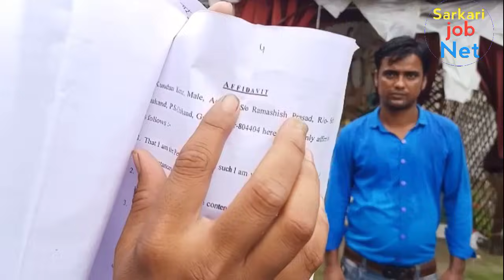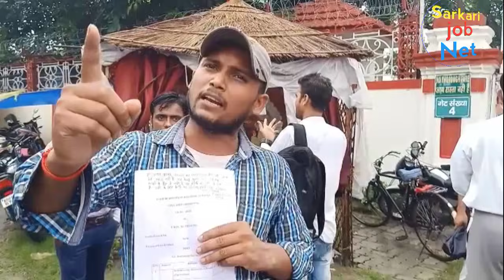कुंदन_सर_LIVE पूरे बिहार के अभ्यर्थियों के हक में लिया बड़ा फैसला पुराना केस वापस नया केस फाइल stet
◆Hello

DEAR FRIENDS_WELCOME TO YOUR CHANNEL ~ 'SARKARI JOB NET'

TWITTER ACCOUNT FOLLOWING

टेलीग्राम ग्रुप को जॉइन करें और लिंक को शेयर कीजिये!

✍️ आपको इस ग्रुप में सभी सरकारी नौकरी , क्लास व Study मेटेरियल बिल्कुल फ्री में मिलता रहेगा... ✍️

कुंदन_सर_LIVE पूरे बिहार के अभ्यर्थियों के हक में लिया बड़ा फैसला पुराना केस वापस नया केस वापस stet

●Important Keyboard :-
today
bihar teacher vacancy 2021
bihar teacher newws
bihar teacher
bihar teacher counselling
stet latest
stet latest update today
stet latest news 2021
stet latest news today in hindi
stet latest news bihar today
stet lathi charge
bstet today news
stet bihar latest news
bstet computer science
stet 2020
stet newws
stet latest news
bstet science result
today
bihar stet let's growv
bihar stet latest news 2021
bihar stet latest
bihar stet merit list 2021
bihar stet 2019 latest news
bihar stet

bihar stet result latest news